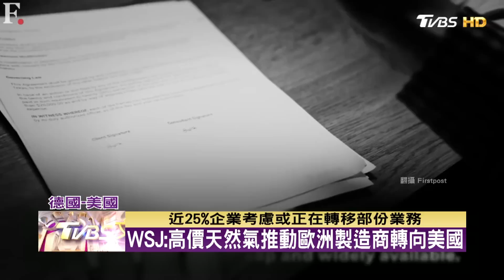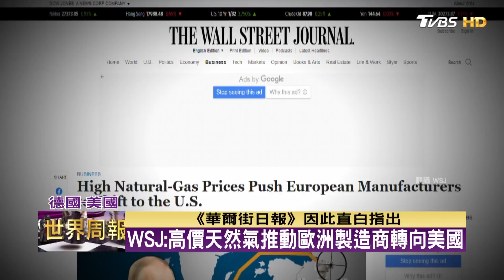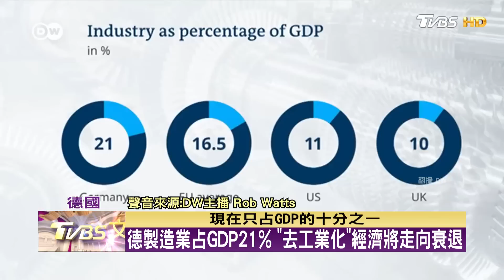俄烏戰爭產業出走 加深歐洲"去工業化"擔憂 TVBS文茜的世界周報 20221009